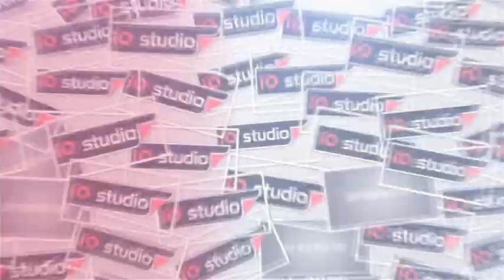buta buang kebel//aji putra // live,tegal cibawan